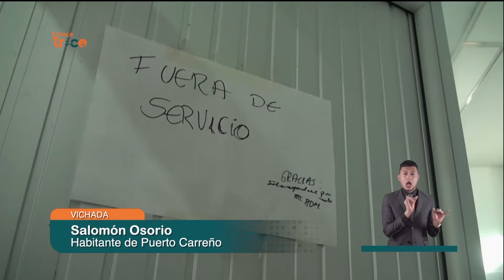Buscan evitar que obra sea un elefante blanco en Puerto Carreño | Noticias Enlace Trece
🟠📺 EnlaceTrece | La construcción de un centro de investigación en el Vichada, detenida desde hace varios años, podría tener una oportunidad para ser terminada 👩‍🔬 La comunidad pide que sea utilizada como centro educativo.